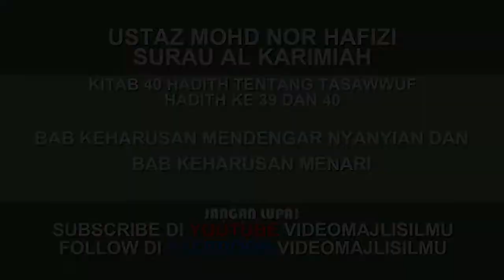No33 | Bab keharusan mendengar nyanyian dan bab keharusan menari | Ustaz Mohd Nor Hafizi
Bab keharusan mendengar nyanyian dan bab keharusan menari
Surau Al Karimiah
13 REJAB 1443H / 15 FEBRUARI 2022